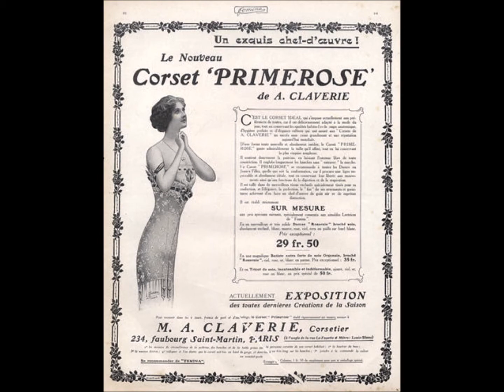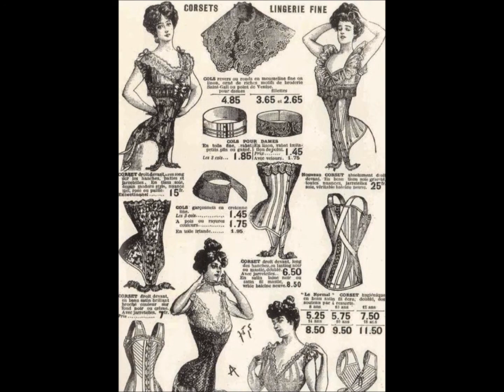Drailee - Elles ou Des histoires de dessous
Une histoire de dessous de table par Didier Masson.
Une chanson pour voir les dessous de table